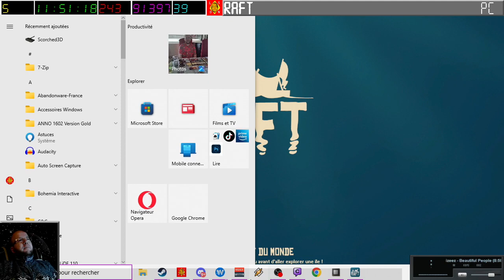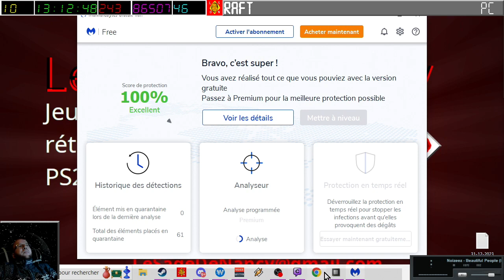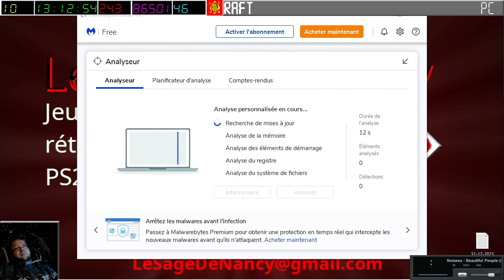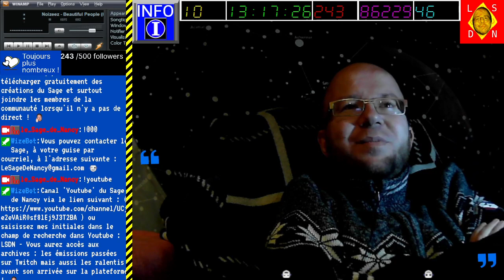[06-01-2024] Raft (épisode 7) Le village aux igloos [LSDN]